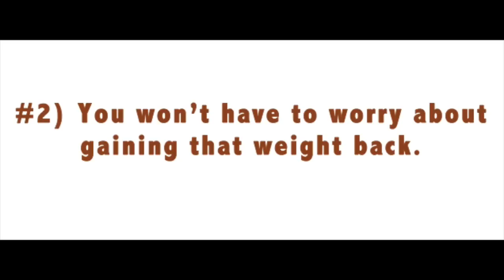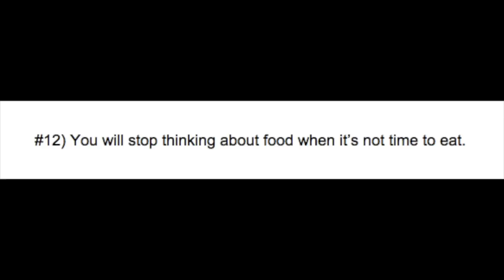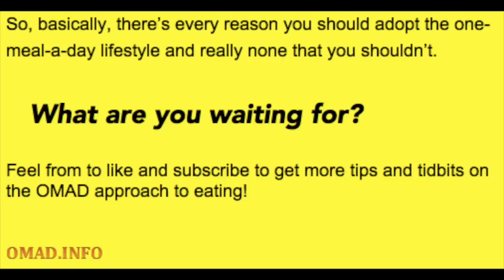20 Benefits of Eating One Meal a Day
20 Benefits of Eating One Meal a Day...

#1) You will lose weight.
#2) You won’t have to worry about gaining that weight back.
#3) You won’t have to worry about boosts in cholesterol or triglycerides.
#4) You won’t have to worry about blood pressure increases.
#5) You won’t have to worry about blood-sugar spikes.
#6) You will save money!
#7) Your schedule will be more open (since you’ll be spending less time eating).
#8) You will be able to more enjoy socializing with friends and family with a beverage and focus on the conversation instead of the food (this goes for when your friends are eating and it isn’t your mealtime).
#9) You will feel less sluggish after your meal.
#10) You won’t have to stress about consuming “bad” foods.
#11) You will maximize concentration, mental clarity, and focus (sometimes called “hunger high”).
#12) You will stop thinking about food when it’s not time to eat.
#13) You will destroy psychological cravings and indiscriminate munching and snacking (the snacking is what makes you fat).
#14) You will stop binging.
#15) You will beat irritable bowel syndrome and intestinal unrest.
#16) You will be less sick and common illnesses will have a reduced impact on your body.
#17) You will learn to be productive on an empty stomach instead of on a full stomach (and you’ll generally be more productive all-round).
#18) Your food will taste better!
#19) You will eventually make and enjoy healthier eating choices.
#20) People will respect your level of self-control.